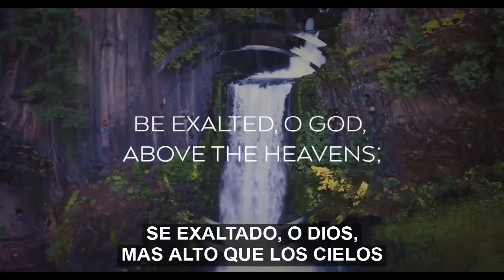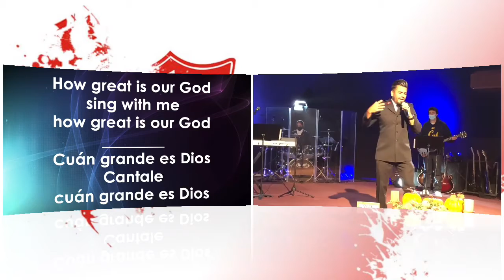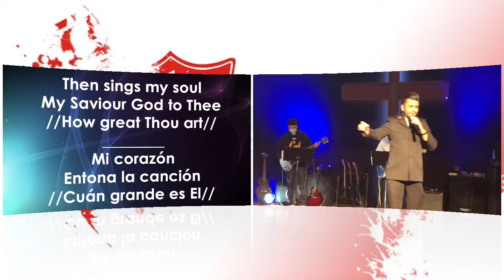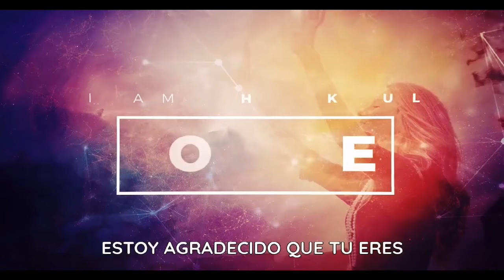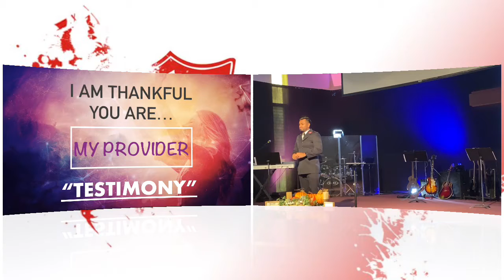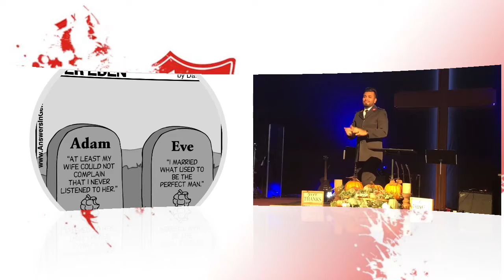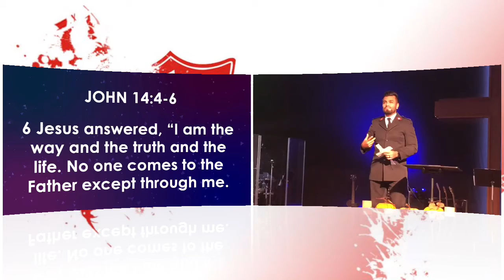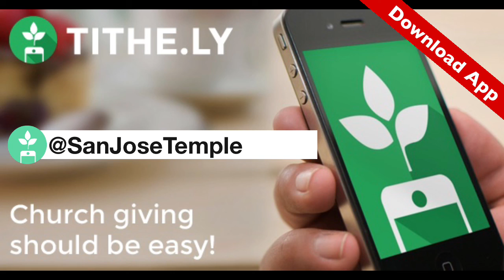11/15/20 LIVE SUNDAY SERVICE / SERVICIO EN VIVO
Join us every Sunday 10 AM!
Acompáñanos cada Domingo a las 10 AM!